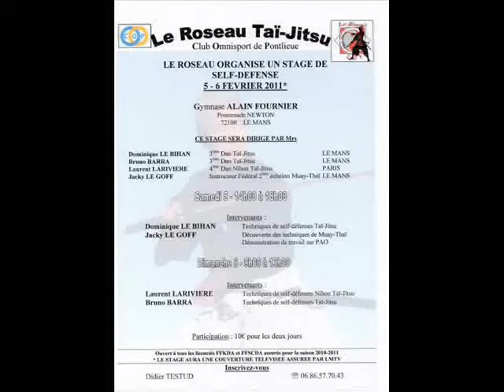muay thai echauffement.par Jaky LEGOFF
initiation au muay thaï par jacky legoff sur invitation du tai jitsu.
concept: découverte et compréhension du combat rapproché